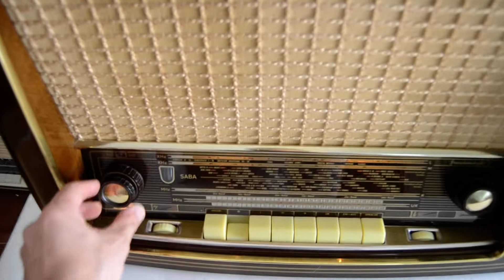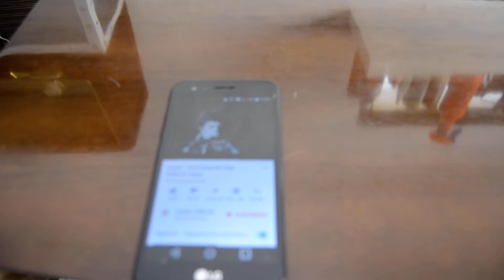BLUETOOTH IN A TUBERADIO